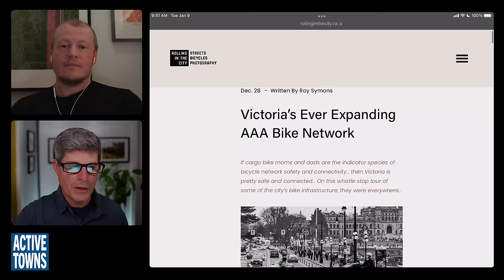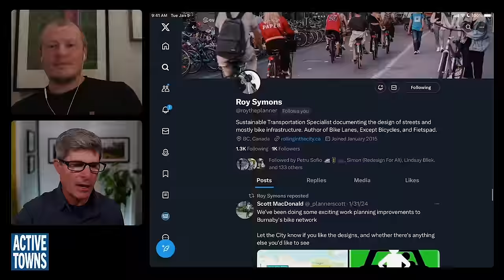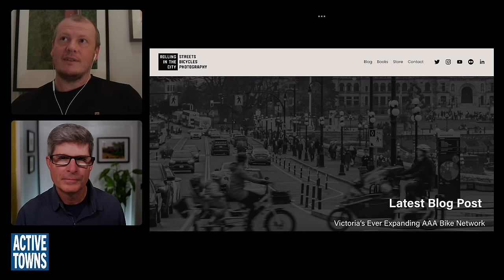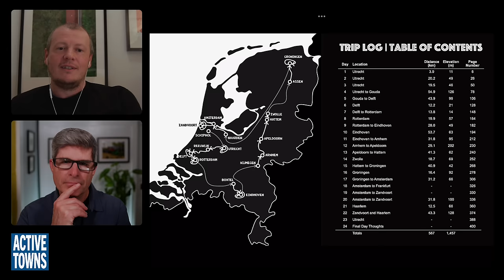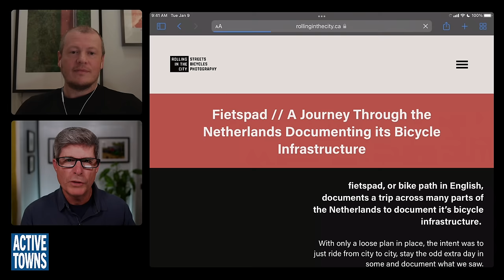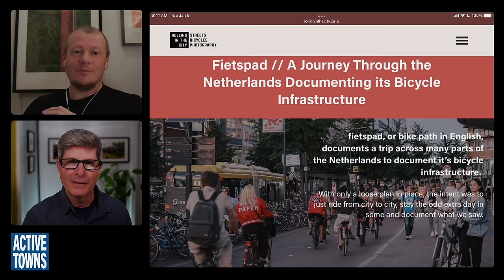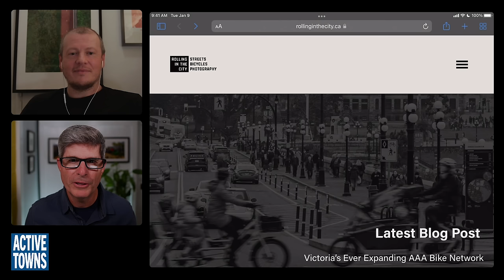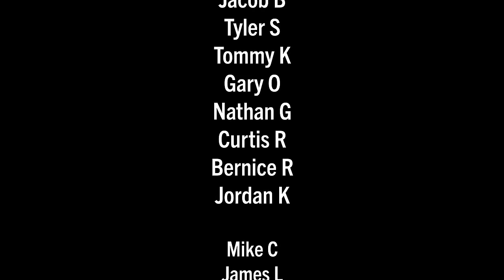EP 235 ROY SYMONS: A fascinating conversation about the fietspad book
In this episode, I connect with Burnaby, BC-based transportation engineer Roy Symons, for a chat about his beautiful book fietspad: A Journey Through The Netherlands Documenting its Bicycle Infrastructure that he recently published. We also talk about his journey as a classically trained civil engineer from Scotland to a passionate advocate for the creation of active mobility infrastructure in his new home of British Columbia, Canada.

Not surprisingly, Dutch cycle paths (fietspaden) and other forms of Dutch cycling infrastructure, such as the fietsstraat (bicycle priority street) are featured prominently in this episode.

Books referenced:
- Smart Growth Manual
- Tactical Urbanism: Short-term Action for Long-term Change
- Walkable City
- Curbing Traffic